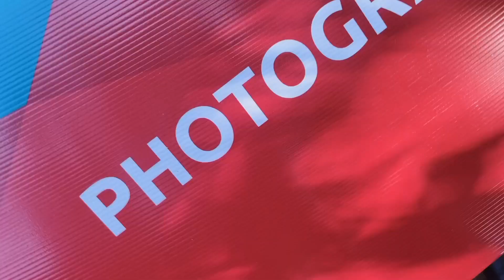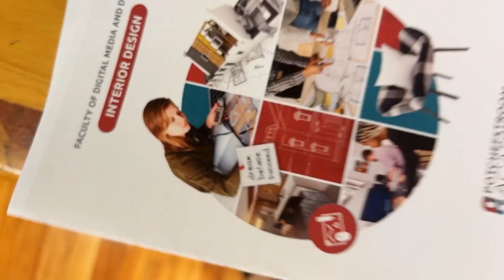OPEN DAY - 4 MAY 2024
Our recent Open Day was an absolute hit!

A massive thank you to everyone who attended and made the event truly special. From informative sessions to exciting demonstrations, it was a day filled with inspiration and community spirit. Your enthusiasm and engagement were the highlights of the day.

Special shoutout to our amazing HODs, lecturers, staff and Student Council who worked tirelessly to make this event happen. Your dedication and hard work paid off in spades!